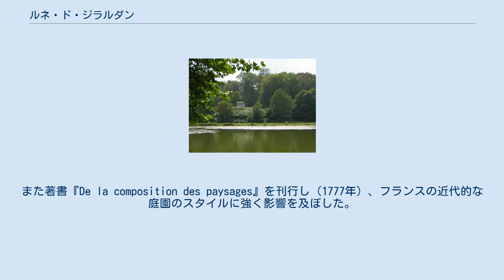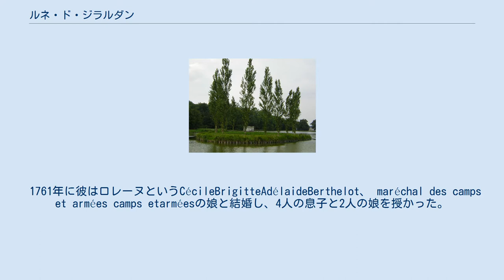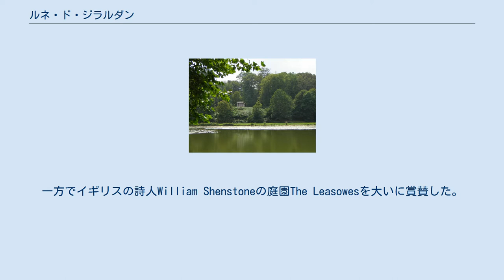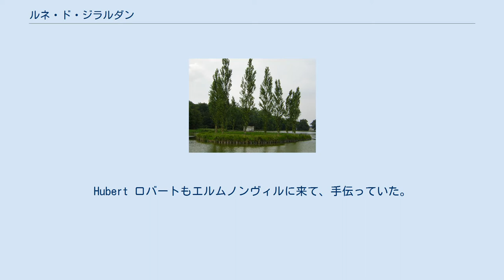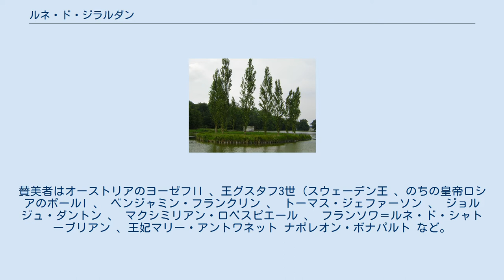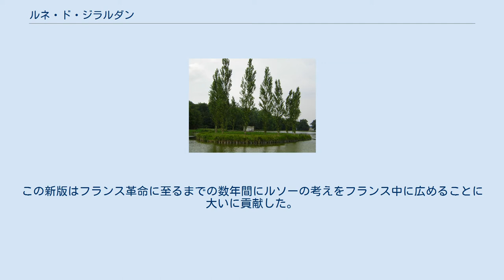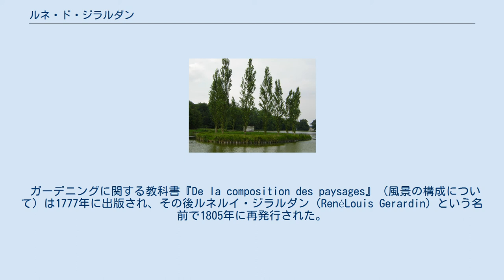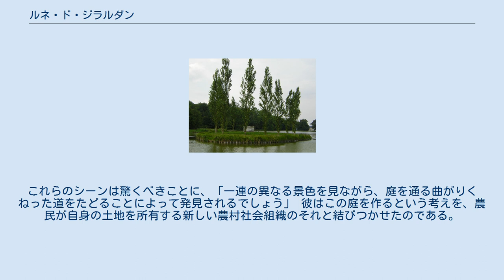ルネ・ド・ジラルダン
ルネ・ル・ド・ジラルダン （1735年2月25日 – 1808年、René de Girardin, ルネ＝ルイ・ド・ジラルダン）ヴォーヴォーの侯爵は、ジャン=ジャック・ルソーの最後の使徒で彼はエルムノンヴィル（Ermenonville）にフランス最初の風景式庭園を、ルソーのイデーに触発され作庭。
また著書『De la composition des paysages』を刊行し（1777年）、フランスの近代的な庭園のスタイルに強く影響を及ぼした。
 ジラルダンは、旧フィレンツェの Gherardini家からの出自で1762年にはボーヴォーの侯爵の称号と母方の富を継承（彼女はルイ15世の主任徴税人、レネアットの娘）。
 遺産は30万livresあり、エルムノンヴィルの800ヘクタール (2,000エーカー)の敷地などの土地は一年で約10万livres収入をもたらした。
 ジラルダンはルイ15世時に軍の将校となり、7年戦争が終わるまで奉職。
その後軍を去り、ルネヴィルに渡り、そこでスタニスワフ・レシチニスキ率いるポーランド裁判所に入所。
 1761年に彼はロレーヌというCécileBrigitteAdélaideBerthelot、 maréchal des camps et armées camps etarméesの娘と結婚し、4人の息子と2人の娘を授かった。
 長男、 CécileStanislas-Xavier （1762年生まれ）は、スタニスラス王の祖であり、フランス革命の間に重要な政治家となり、1791年から1792年までフランス国民議会のメンバーとなる。
 王立劇場がジャック・ルソーの思想を嘲笑する演劇を発表した後、ポーランド法廷を去る。
 彼は3年ほど、ストウ庭園などを見にイタリア、スイス、ドイツ、イギリスを旅した。
彼はストウはあまり好みではなかった、それは様々なスタイルのコレクション庭園で自然に反すると感じていた。
一方でイギリスの詩人William Shenstoneの庭園The Leasowesを大いに賞賛した。
 1764年創設のエルムノンヴィル彼の庭 – 1776 エルムノンヴィル内のジャン・ジャック・ルソーの墓 1762年にエルムノンヴィルに定住し、自然の中の人間の場所についての彼の哲学的および社会的な考えを説くために新しい庭園をデザインし始めた。
庭園は小さな川、Aunetteに沿ってレイアウトされ、自然によって生い茂った一連の池を設け、哲学の神殿のような象徴的な建築物で装された理想的な自然を示して構成した。
知識の探求が決して完全ではないということを示すため、未完成のままにした。
 この仕事を手伝ってもらうためにイギリスから100人の労働者とスコットランドの庭師を連れて行き、自身が望む像の絵も多く描いた。
Hubert ロバートもエルムノンヴィルに来て、手伝っていた。
 ロバートは、ルソーの慰霊碑とおそらく哲学の神殿を手掛けた建築家とみられている。
 庭園は1776年までに大部分のレイアウトが出来上がった。
 ジラルダンは長い間ルソーの作品を賞賛していた。
彼はルソーの原則に従い、L'エミール で育ち、ルソーのルネサスの曲をスピネットで演奏する息子とともにパリのルソーを訪問。
 公園の一部は手を付けずLe Desertと呼ばれ、 Girardinは、ルソーの小説にジュリーの「エリゼ」をモデルにした、ラヌーヴェルエロイーズにおけるルソーのために家を建てるために始めた。
ルソーは1778年5月に庭園を訪れて魅了され、岩に囲まれた茅葺き屋根の小さなコテージに泊まった。
これはルソーの小説からジラルダンによって構成された設定である。
ルソーは1778年7月に亡くなるまでコテージに宿泊した。
おそらくHubert ロバートによって設計され、Jacques-Philippe Le Sueurによって彫刻されたルソーのための墓が制作され、その墓や庭は、ルソーの賛美者のための巡礼の目的地となった。
賛美者はオーストリアのヨーゼフII 、王グスタフ3世 (スウェーデン王 、のちの皇帝ロシアのポールI 、 ベンジャミン・フランクリン 、 トーマス・ジェファーソン 、 ジョルジュ・ダントン 、 マクシミリアン・ロベスピエール 、 フランソワ＝ルネ・ド・シャトーブリアン 、王妃マリー・アントワネット ナポレオン・ボナパルト など。
 17...